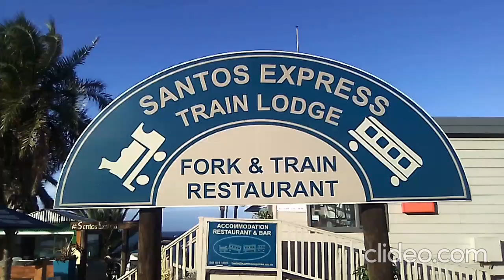Mussel bay Santos Express Train Lodge South Africa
Welcome to Mussel Bay Santos Express Train Lodge